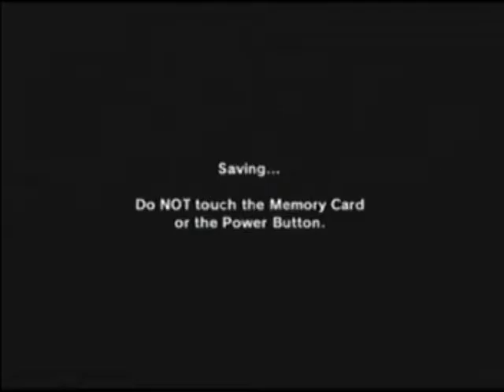Just Some Casual Fishing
Try to Relaaaaaaaaaaaaaaaaaaaaaaaaaaaaaaaaaaaaaax.

I do actually read them, scary right? One Request is enough to convince me.